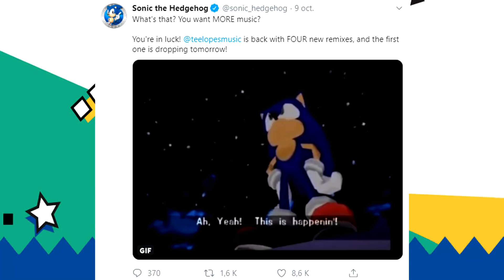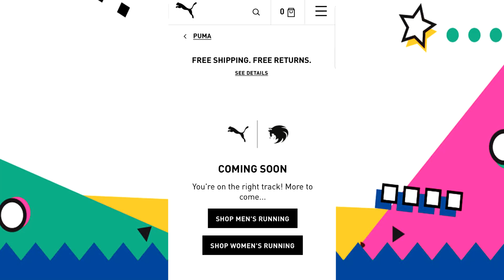El Rediseño "filtrado" de Sonic Movie, Sonic en Júpiter y más | Sergindsegasonic